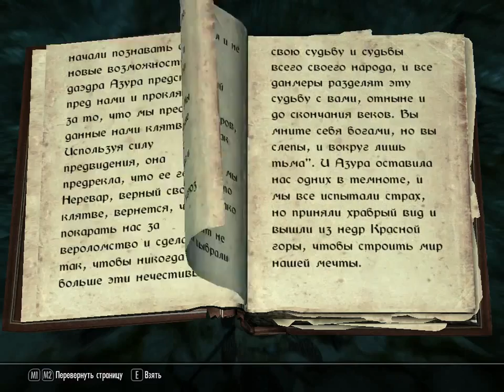Skyrim s03e07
Download the Machinima app for iOS here: Download the Machinima app for .

Dann überfallen wir noch ein paar Abgeschworene. Viel Spaß beim Zuschauen. Ich freue mich immer über Feedback in den Kommentaren. Meine Wenigkeit auf .

Нашли Сорин Джерард и отправили ее к стражам рассвета, выполнили квест Меридии и получили прикольный меч.

14:24 This episode we have a chat with a mysterious lady that told us to meet her in order to get the Horn of Jurgen Windcaller, also we get some more magic .